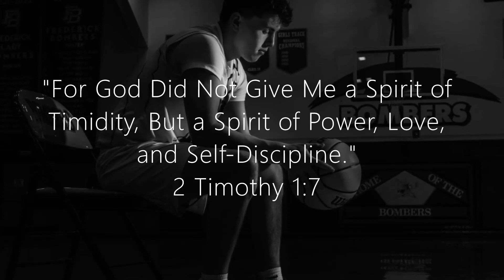AJ McClung, Frederick High School '21 '22 Senior Highlight